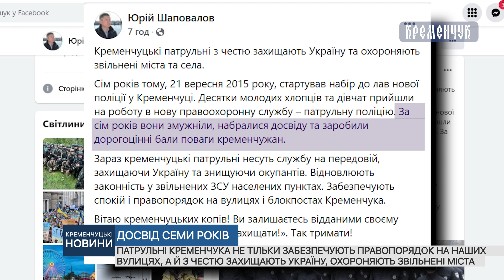Кременчуцькі патрульні не тільки забезпечують правопорядок на наших вулицях, а й захищають Україну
Кременчуцькі патрульні не тільки забезпечують правопорядок на наших вулицях, а й з честю захищають Україну та охороняють звільнені міста